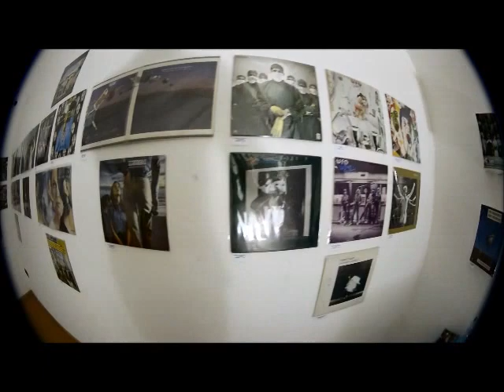reCover - Mostra del Disco - 3-4-8 Agosto, Controne (SA)